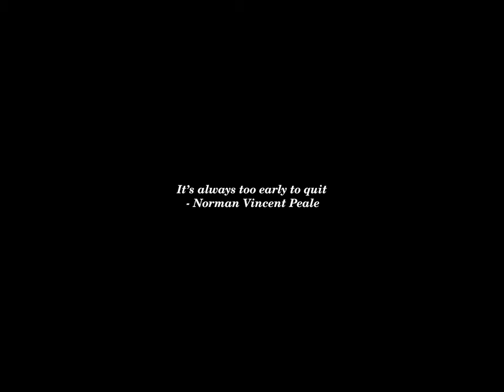Sunset Time-lapse: Thursday, September 05, 2024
Hunter Biden Will Plead Guilty To Federal Tax Charges—But Judge Still Needs To Approve

Dismissing Kursk, Putin Says Ukraine’s East Is Russia’s Main Goal

Trump Plans to Call for an Efficiency Commission, an Idea Pushed by Elon Musk

U.N.C. Reports Declines in Black and Hispanic Enrollment

Hunter Biden to change plea to guilty in federal tax case

FTC rules on fake reviews aren’t enough: Hold sites accountable

Elton John 'healing' after severe infection leaves him with 'limited vision'